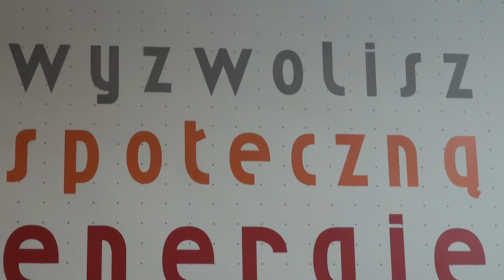Kaliska warsztaty pantomima 24STAROGARD.PL